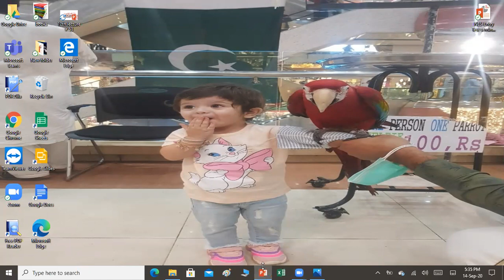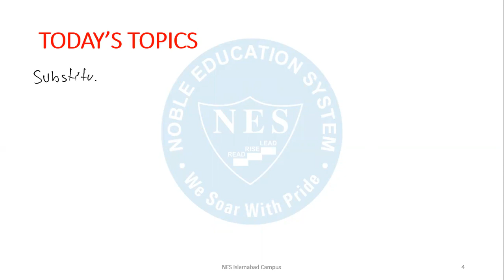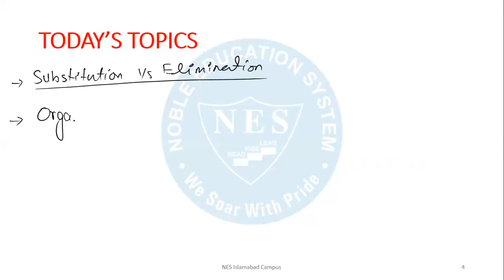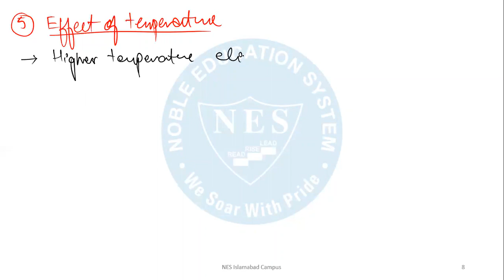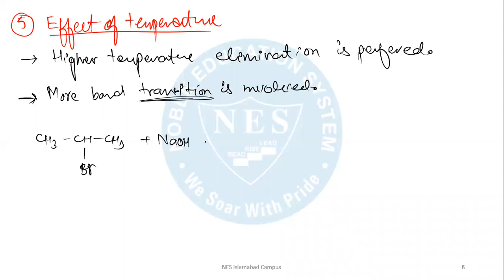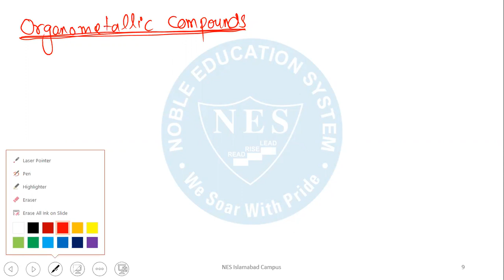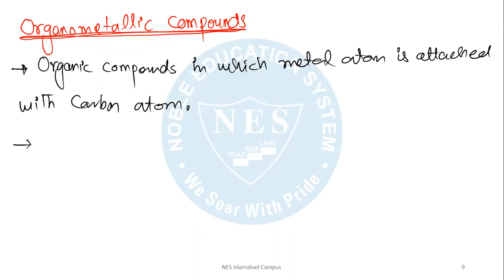12th chem lec 53